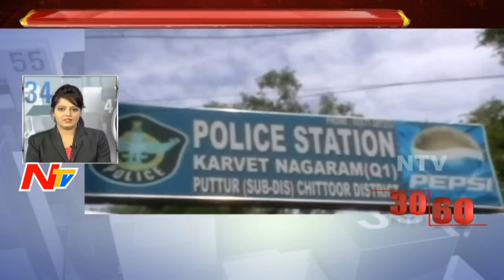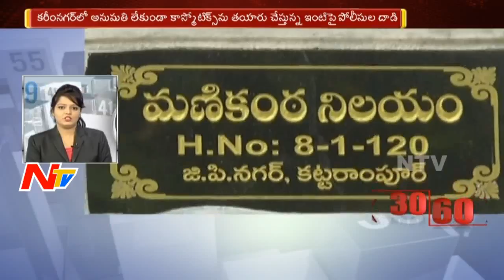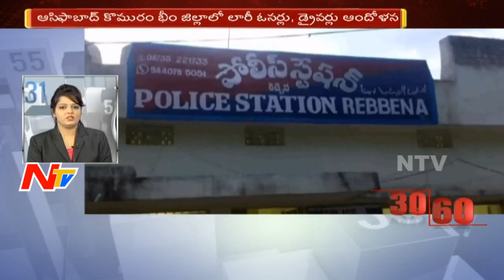Morning News Highlights || 12th October 2017 || NTV